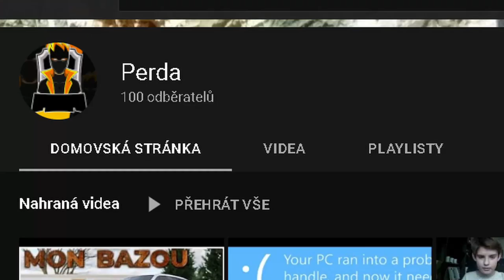Skyblock one block (modovaný) + soutěž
Napište ty lopaty do komentářů (kdo správně uhodne jako 1. má mod. myslí se dřevěné lopaty)
Skyblock one block (modovaný) + ochutnávka
Dnes má svátek Emil tak všchno nejlepší!